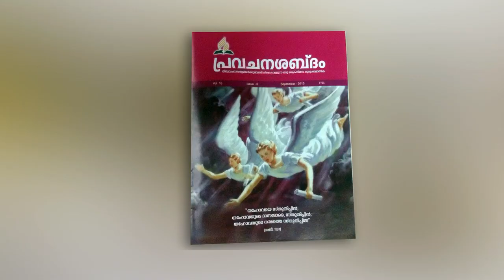Jpymon Mathai: വിശുദ്ധ ദിവസവും ശപിക്കപ്പെട്ടവരും: Part: 23